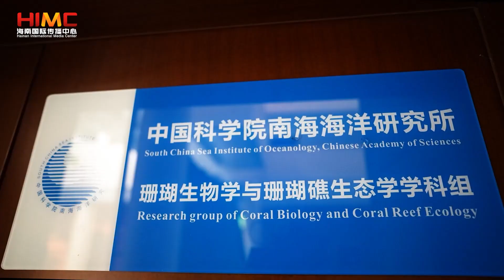World Oceans Day 2023: Restoring Hainan's Corals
双语 Bilingual | 6月8日世界海洋日：我们在海底“种珊瑚”

Is a coral a plant or an animal? Do you know what impact the disappearance of a coral reef has on the ocean ecosystems and the human race? Let's dive down to the bottom of the sea to find out!

珊瑚是动物还是植物？你知道珊瑚礁的退化消失，对海洋生态甚至人类的影响有多大吗？和我们潜到海底探秘吧！